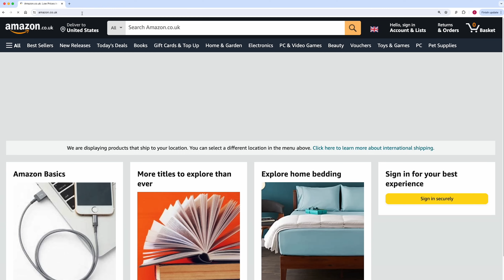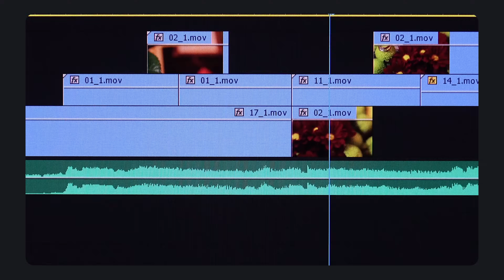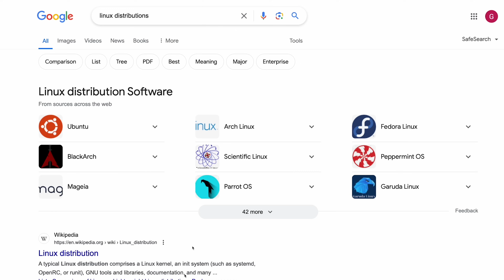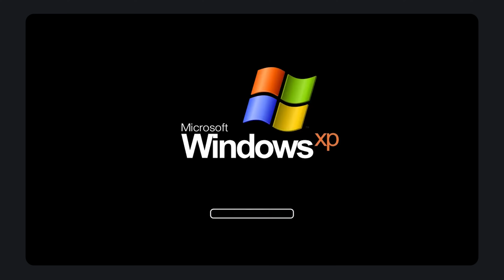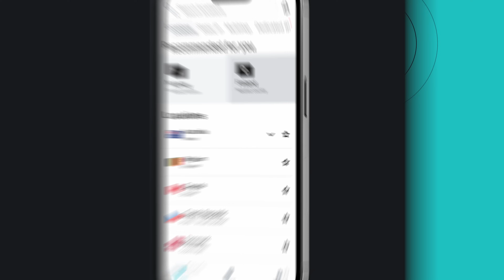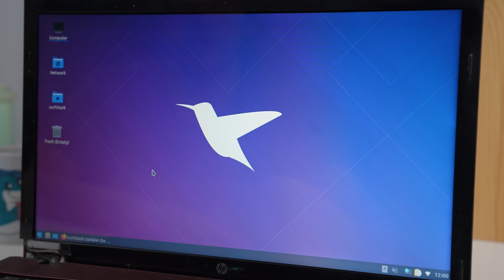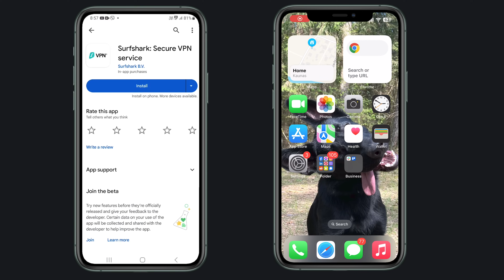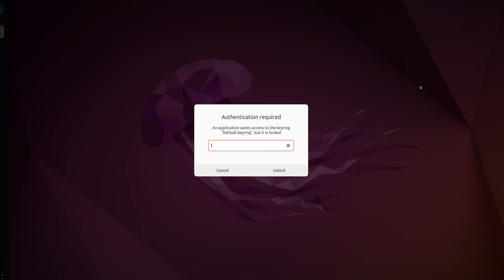How do you make Linux more popular?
Linux hit 4% desktop OS marketshare not too long ago. But it's still far away from competing with Windows or macOS. Question is - how do you make Linux more popular on desktop?

Host, Writing: Gvidas Mirinauskas
Editing: Gabija Ruzgaitė
Camera: Nerijus Januška